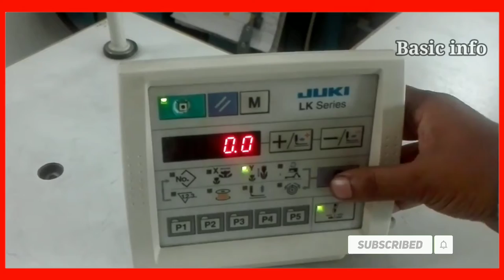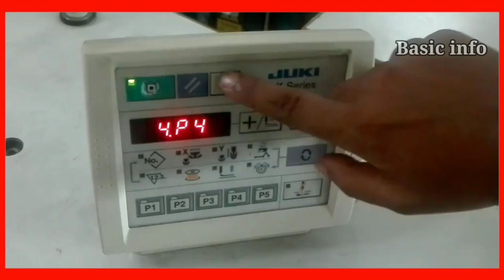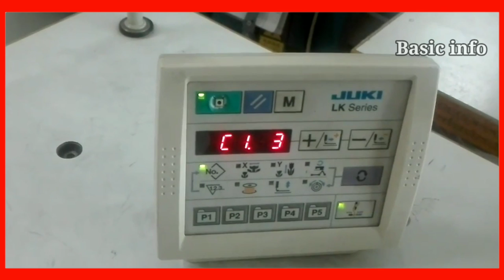Juki 1900A cycle program | Juki bartick sewing machine LK1900A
Juki cycle program sewing machines

BASIC_INFO_CHANNEK